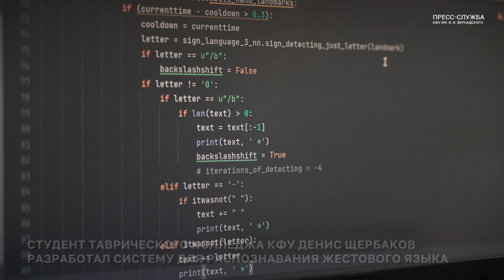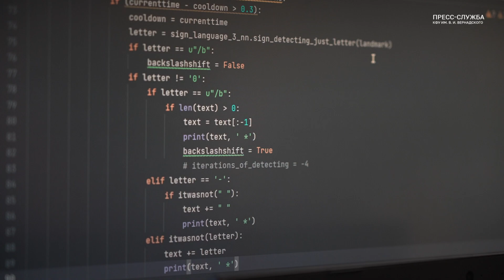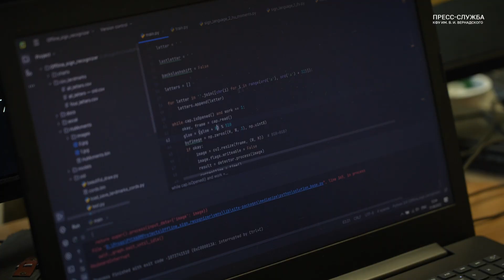Студент КФУ разработал систему распознавания жестов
Студент КФУ Денис Щербаков разработал систему распознавания жестов. В основу проекта легла работа с нейросетью. Подробности – в сюжете.